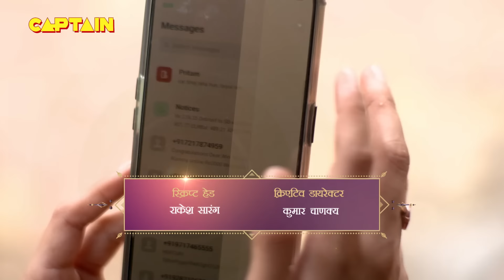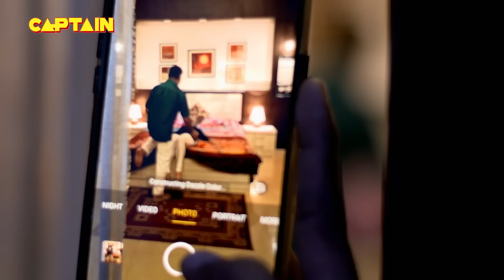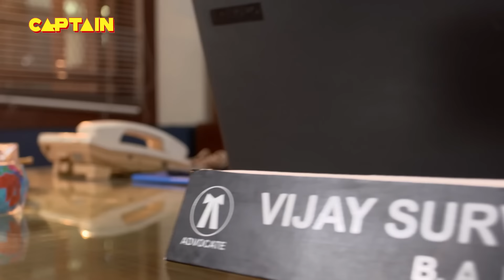सत्य घटना || नई कहानी || New Season Full Episode TV Serial || EP 239 || A True Story || C.P सतर्क